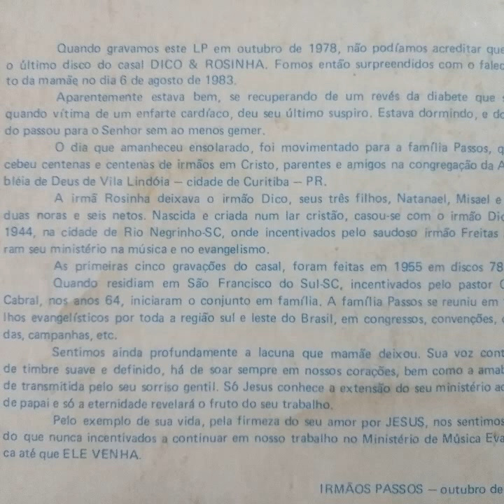CASINHA BRANCA, DICO E ROSINHA. Relíquias do Vinil.